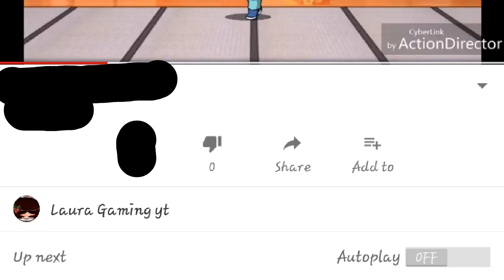Help me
If u see it well idk what happen to my tablet and if u don't see it well HELP ME I NEED HELP HOW CAN I SEE MY SUBSCRIBERS THING?!?